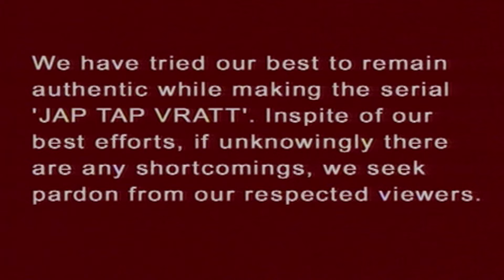सुनीती मां सुखिया माई के साथ किसका आश्रय लिया | Jap Tap Vrat Episode 38 In HD | जप तप व्रत